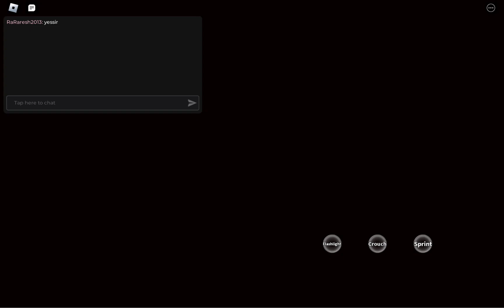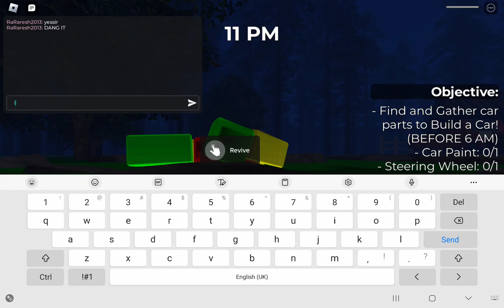roblox moment 23